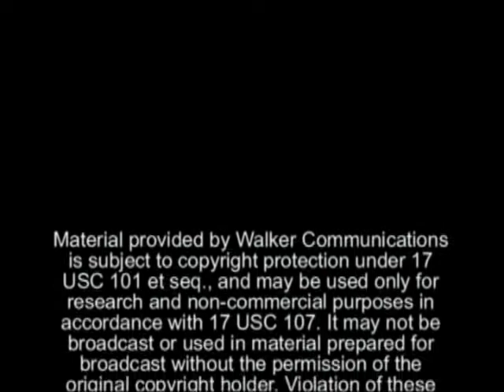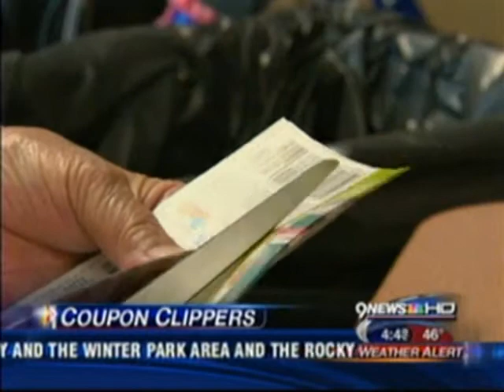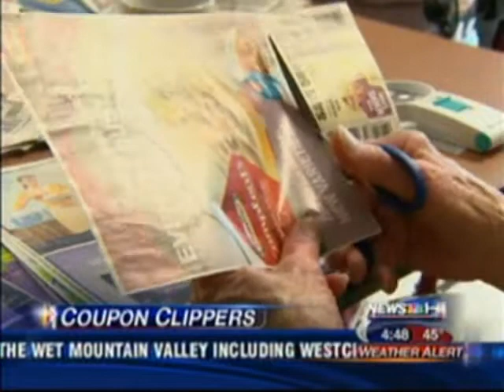Holly Creek Residents Cutting Coupons for Military Families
Holly Creek residents have cut over 100 pounds of coupons for the Overseas Coupon Program that benefit military families based overseas.